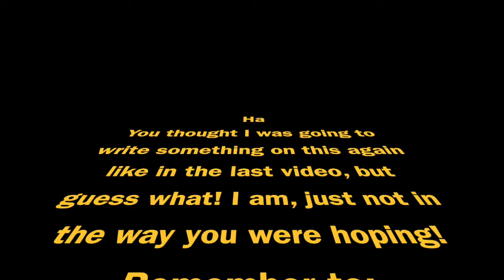Hard Work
This video is about Hard Work vs Talent (End Me NOW)